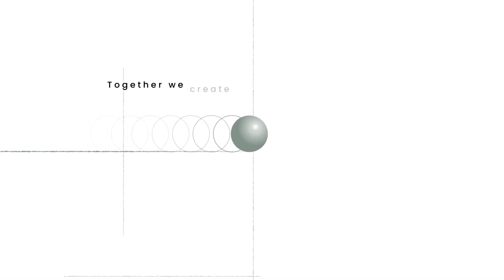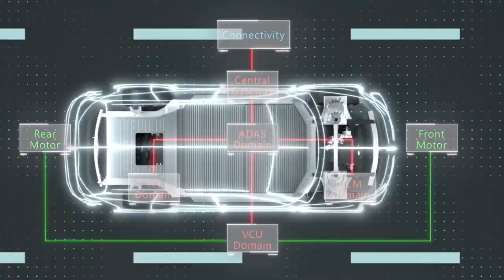[Technology] What's the MIH (Mobility In Harmony Open EV Platform)?什麼是MIH車電聯盟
[Technology] What's the MIH (Mobility In Harmony Open EV Platform)?
[Technology] 什麼是MIH車電聯盟

MIH:
MIH Electric Vehicle Open Platform (Mobility In Harmony Open EV Platform) is an open platform for electric vehicles founded by Taiwan's Hon Hai Technology Group in mid-October 2020. Hon Hai Technology Group is its founding member.

Although Taiwan has a relatively complete automotive OEM industry chain, the branding of Taiwan-made cars has not been smooth. In 2008, Yulon Motors launched Nazhijie Automobile, trying to open up a new situation for domestic car brands, but after all, it could not bear serious losses. In November 2020, it announced that it would withdraw from the Chinese mainland market and return to the multi-brand OEM model.

In the late 2010s, Hon Hai Group showed its willingness to venture into electric vehicle manufacturing. However, although Hon Hai Group is the world's largest electronic manufacturing service provider (EMS), with solid information and communication technology manufacturing capabilities, as well as rich experience and capabilities in global supply chain management, it lacks experience in vehicle manufacturing, and Yulon Motors It is the only car factory in Taiwan with complete vehicle manufacturing capabilities. Therefore, in March 2020, Hon Hai Group and Yulon Group agreed to establish a joint venture company. In mid-October, the "MIH Electric Vehicle Open Platform" was established. ”, officially entered the field of electric vehicles

MIH電動車開放平台（Mobility In Harmony Open EV Platform）是台灣鴻海科技集團於2020年10月中旬所創立的電動汽車開放平台，鴻海科技集團為其創始會員

台灣雖有相對完整的汽車代工產業鏈，但在台灣國產車的品牌化上一直不順利。2008年，裕隆汽車曾推出納智捷汽車，試圖為國產車品牌開拓新局，但終究不堪嚴重虧損，於2020年11月宣布退出中國大陸市場，回歸多品牌代工模式。

2010年代後期，鴻海集團展現跨足電動車製造的意願。然而，鴻海集團雖然是全世界最大電子製造服務商（EMS），擁有厚實的資訊及通訊科技製造能力，也具有豐富的全球供應鏈管理經驗與能力，但缺乏整車製造的經驗，而裕隆汽車是台灣唯一具有整車製造能力的車廠，因此2020年3月，鴻海集團與裕隆集團協議合資設立公司，10月中旬創立「MIH電動車開放平台」，11月雙方正式合資設立「鴻華先進科技」，正式跨足電動車領域